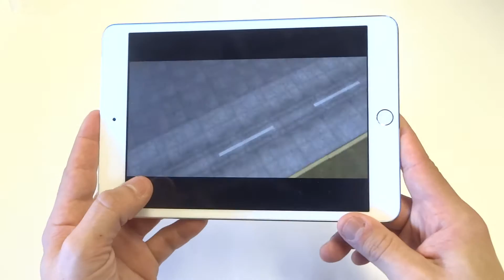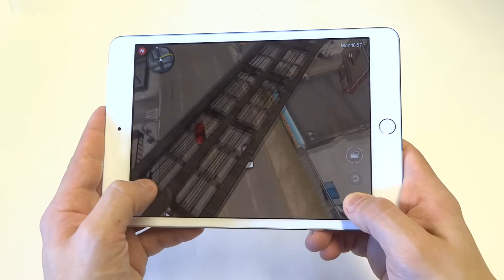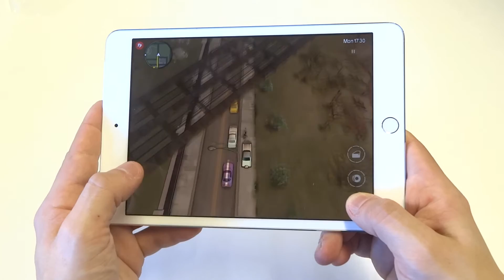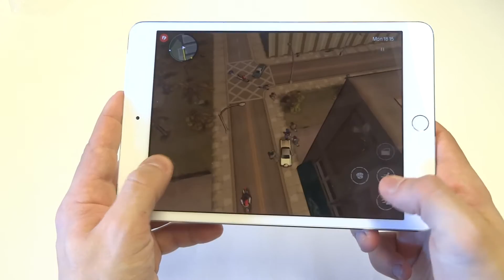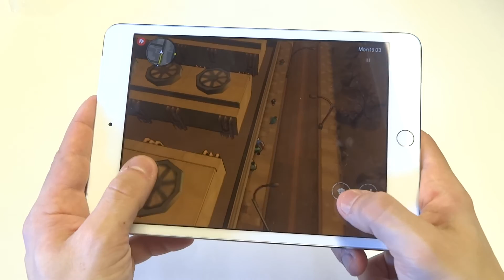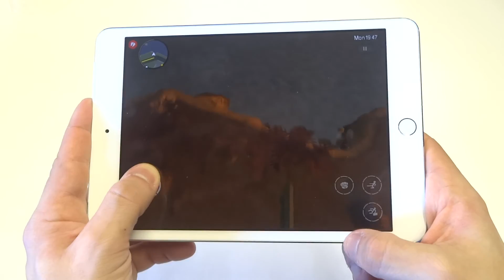Grand Theft Auto: Chinatown Wars Ipad Mini 2 Gameplay - Fliptroniks.com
Grand theft auto chinatown wars is a very impressive new game in the series. The game takes place in china as your a young man who is supposed to be delivering a sword to your uncle to ensure you still control triad gangs of liberty city. So lets get into the things that are done extremely well in this game. First the graphics and visuals look great. From the cars to the city infrastructure the game looks great. Next the controls are spot on which is very important in any grand theft auto game. Last the killing, mayhem, and police chases make this game just as good as any other grand theft auto game. So now what are the bad things about this game? Honestly we couldn't think of much. Sometimes the soundtrack can get a little bit annoying but other than that grand theft auto chinatown wars is really an awesome experience and is a must download.